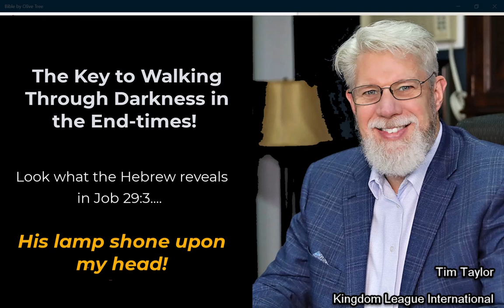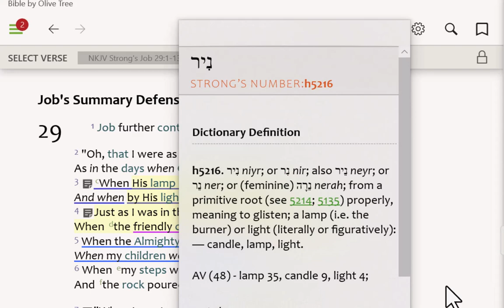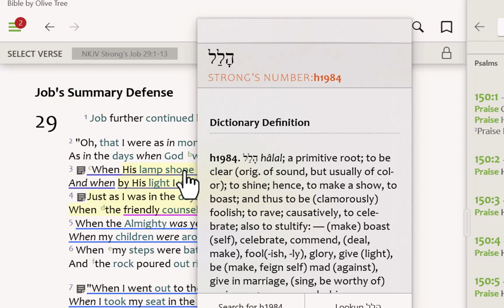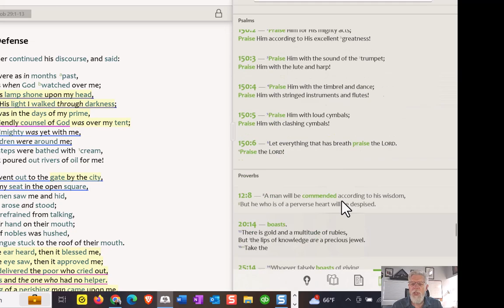The Key to Walk Through Darkness in the End-Times!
Discover what Job 29:3 reveals regarding "the Key to Walk Through Darkness in the End-Times!"

I marvel at how rich the Hebrew words are in meaning and the weakness of the English to sometimes capture all of what God's word says.